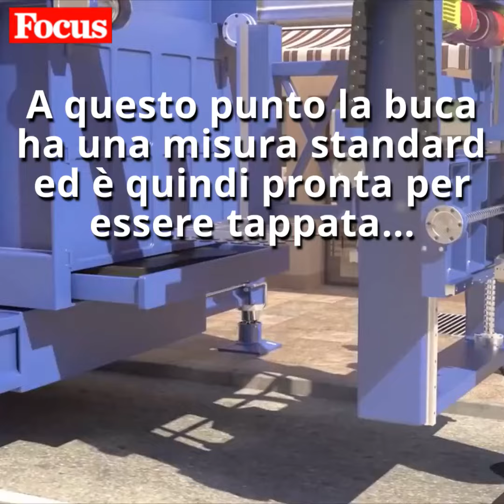Come riparare le buche stradali in 5 minuti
Una rivoluzionaria tecnologia per riparare le buche stradali in 5 minuti e con risultati duraturi.